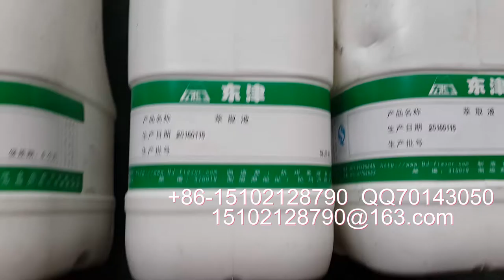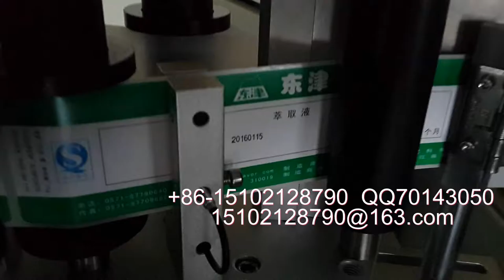一标三面自动贴商标机器 贴标机厂家批发零售